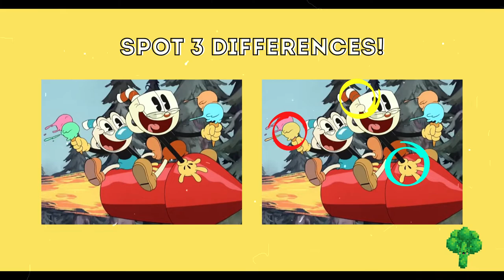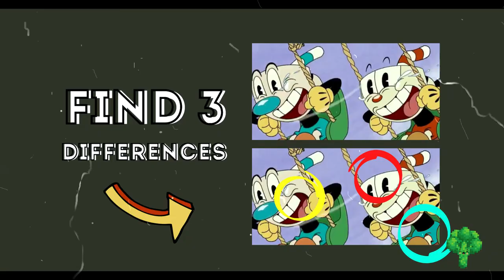Cuphead Spot the Difference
Can you spot all the differences in this Cuphead puzzle video?

Let's see how good your eyes are! Ready? Wallop!